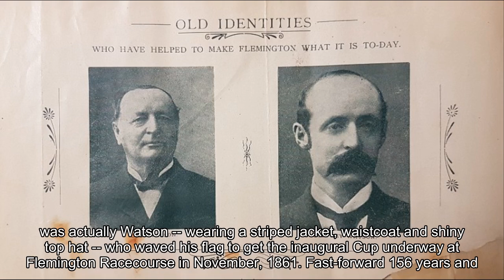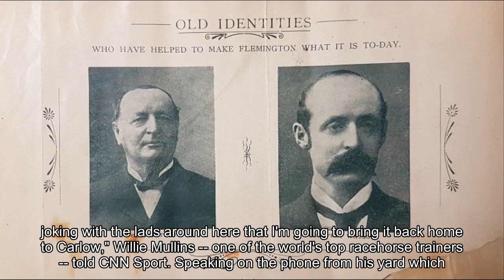Willie Mullins aims to bring Melbourne Cup 'back home'